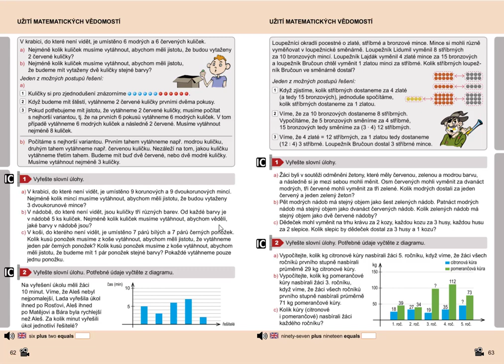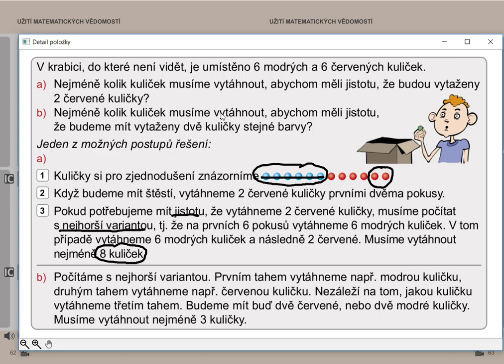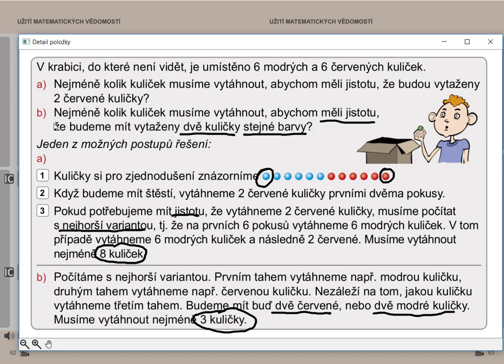Užití matematických vědomostí, Matýskova matematika pro 5.roč., 2. díl, str. 62, cv.1 úvod